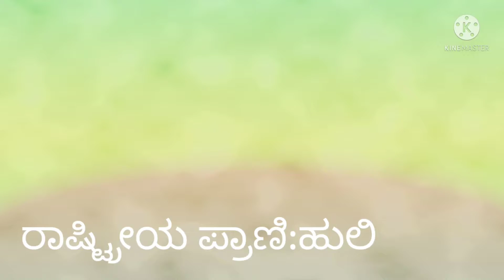ಪರಿಸರ ಉಳಿಸಿ ಹಾಡು